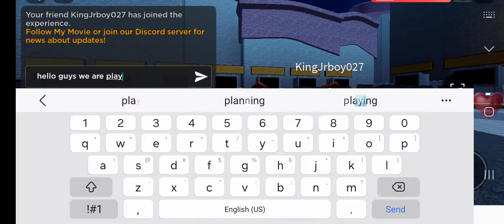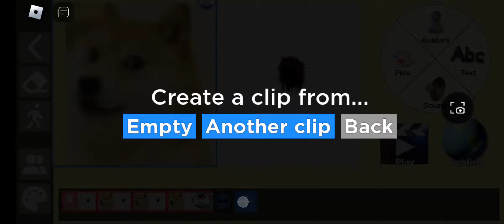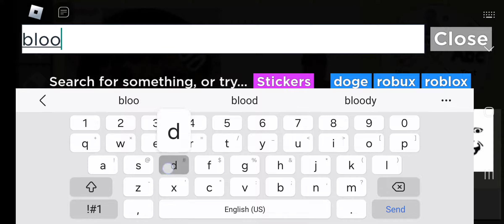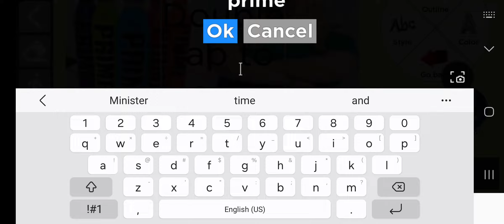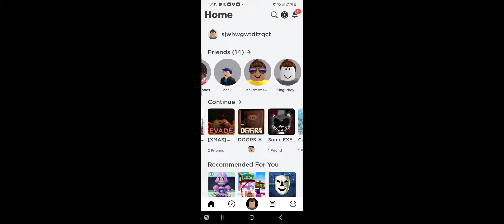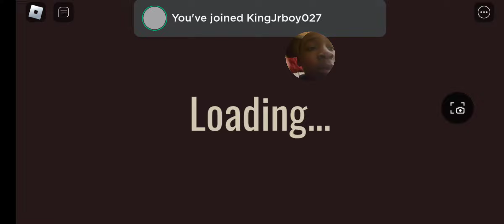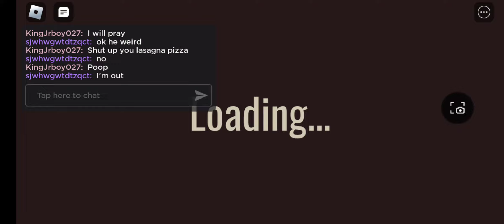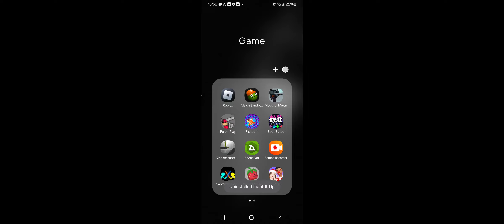Play with my brother and leave him